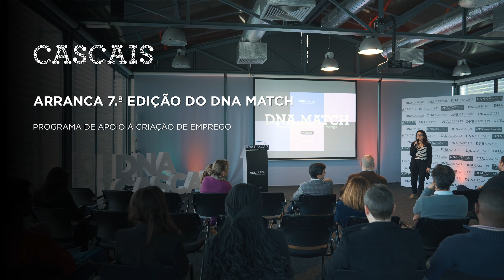Arrancou a 7.ª edição do programa DNA Match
Arrancou a 7.ª edição do programa DNA Match, que tem como objetivo apoiar a dinamização de estágios profissionais para empresas e outras entidades empregadoras de Cascais, ou com atividade no município, estimulando a criação de emprego. 15 candidatos colocados em 12 entidades do concelho iniciaram o seu estágio de seis meses, nesta que é uma iniciativa promovida pela DNA Cascais, em parceria com a Câmara Municipal de Cascais.

Câmara Municipal de Cascais | Abril de 2024